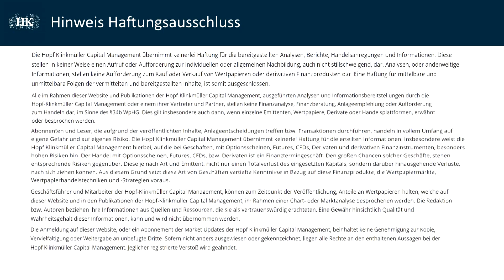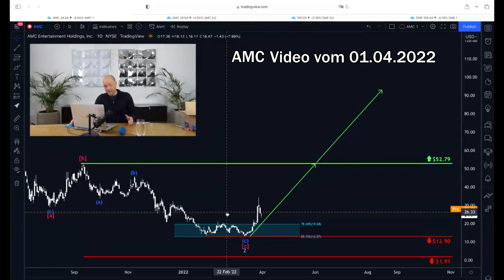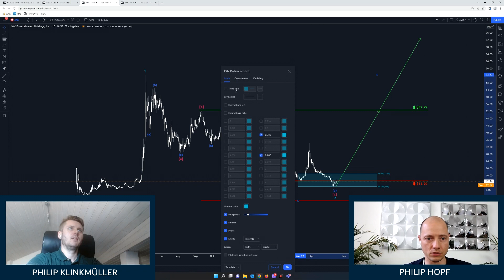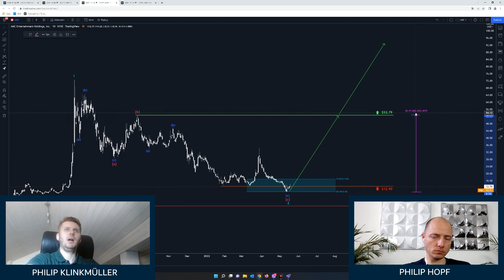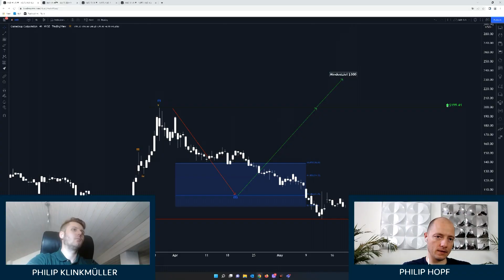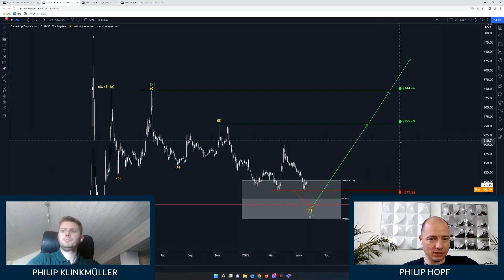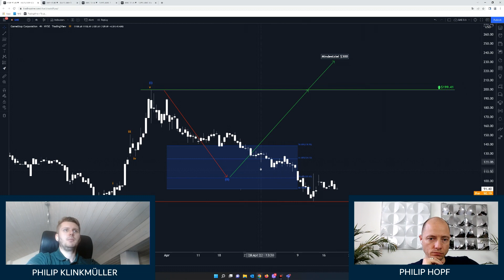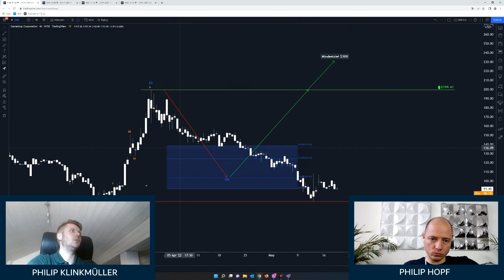AMC/GME - VORSICHT Komet stürzt auf Erde!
In diesem Video spricht Philip Hopf mit Philip Klinkmüller über GameStop GME und AMC Entertainment! Unsere HKCM Analyse

0:00 Einleitung
0:56 AMC Analyse
11:29 GME Analyse